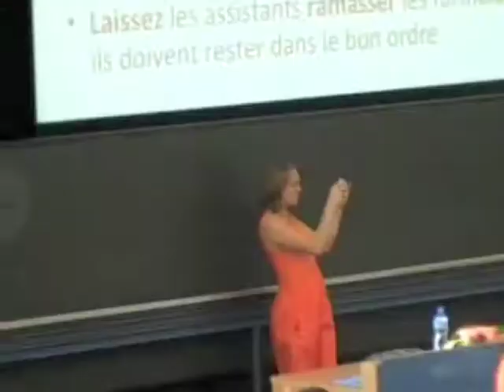Les Tasses de l'Unil - HEC Lausanne mug experiment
This is how we collected roughly 600 observations for an Endowment Effect experiment within approx. 20 minutes in a class-room.
600 students, 40 assistants, 275 coffee mugs...